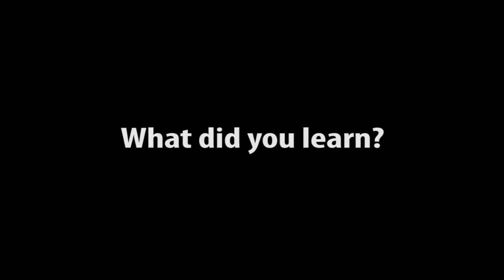What Kids are Saying about Hour of Code with Tynker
We asked kids what they enjoyed about Hour of Code, what they learned and what they want to create. Prepare to be inspired! It's easy to plan an hour of code with Tynker (hourofcode.tynker.com)